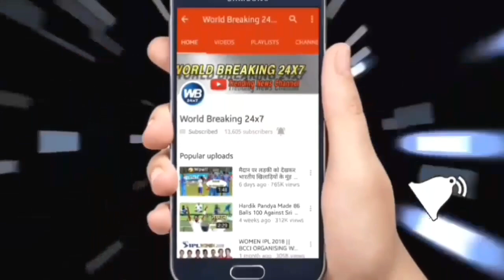यह भारतीय टीम के छह सुपरहीरो बनाऐगे टीम इंडिया को विश्वविजेता.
Team India these days is constantly cricket game. , While the team still has the cricket world. After the Champions Trophy where they've been just a few of the other team players, while India's match playing the rankings. Well it certain that the Indian team has been preparing for the World Cup in a row in 2019. So let us today, we will be hard to win, you are going to tell the names of the six Indian players must include in which Indian team's World Cup in 2019 or Team India.

MS Dhoni, Virat Kohli , hardik Pandya, Yuzvendra Chahal, Yuvraj Singh, Jaspreet Bumrah.

टीम इण्डिया इन दिनों लगातार क्रिकेट मैच खेल रही है. वहीँ यह टीम अभी विश्व में सबसे अधिक क्रिकेट खेल रही है. चैम्पियन ट्राफी के बाद जहाँ अभी बाकी टीम खिलाड़ियों को आराम दे रही हैं वहीँ भारत मैच खेलकर अपनी रैंकिंग सही कर रहा है. वैसे यह तो निश्चित है कि इन्डियन टीम लगातार 2019 के विश्वकप की तैयारी कर रही है.
तो आइये आज हम आपको उन 6 इन्डियन खिलाड़ियों के नाम बताने जा रहे हैं जिनको विश्वकप 2019 की इन्डियन टीम में जरुर होना चाहिए वरना टीम इण्डिया का जीतना मुश्किल हो जायेगा.

एम एस धोनी , विराट कोहली हार्दिक पांड्या , युजवेंद्र चहल , युवराज सिंह , जसप्रीत बुमराह.